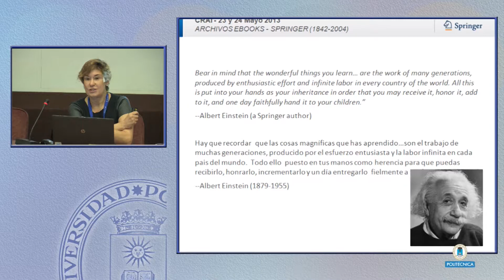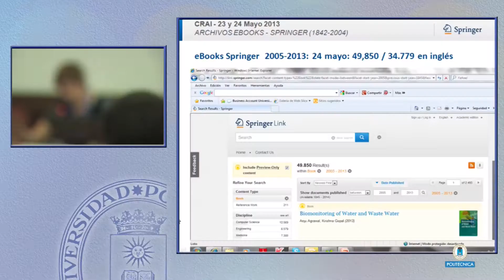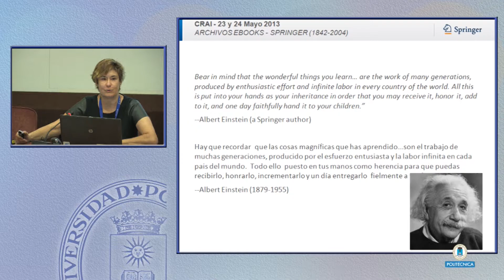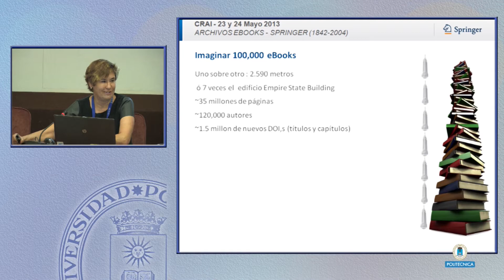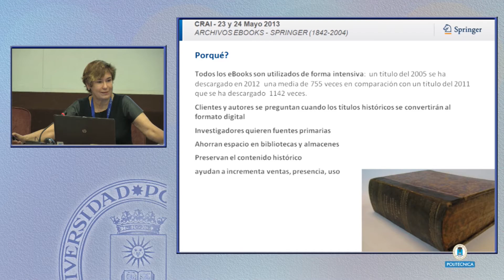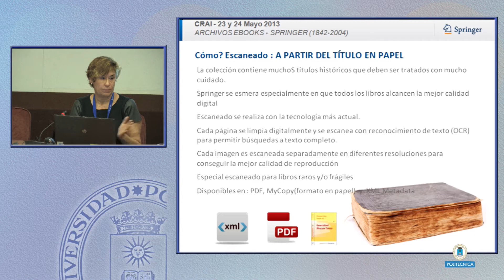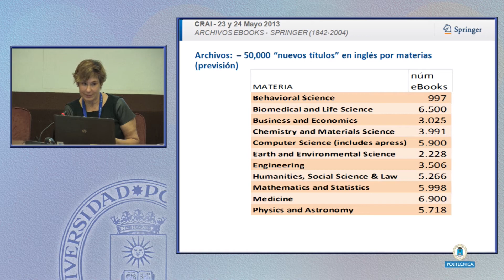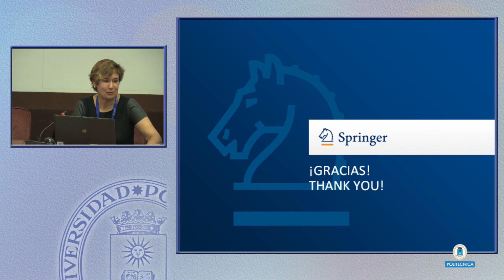XI JORNADAS CRAI: Presentación comercial "Springer Book Archives"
Presentación comercial "Springer Book Archives: investigación científica del pasado para conducir la innovación del futuro"

Reflexiones sobre la superconvergencia de servicios en el entorno de la educación superior del Reino Unido